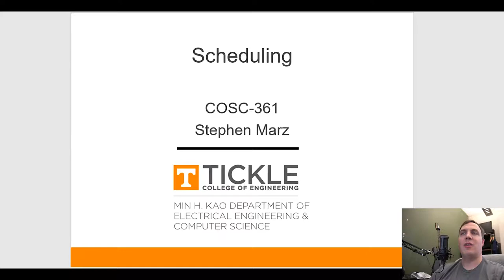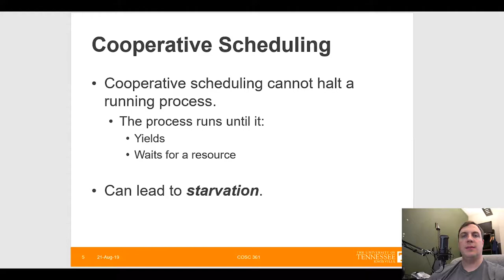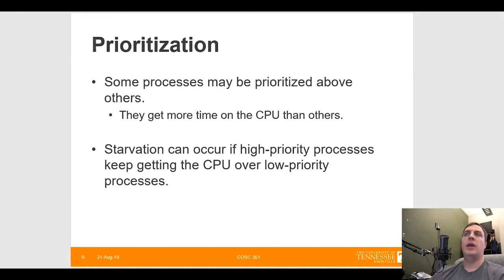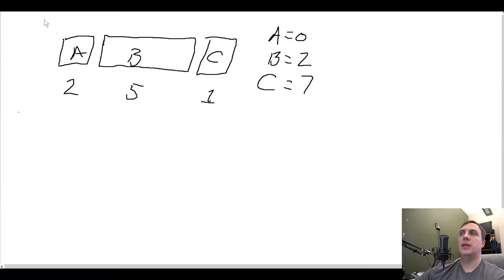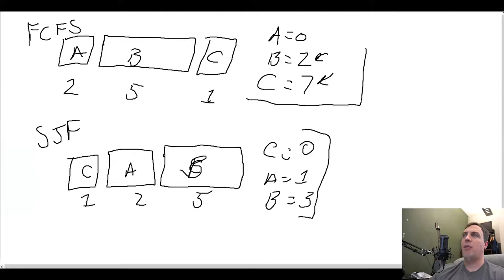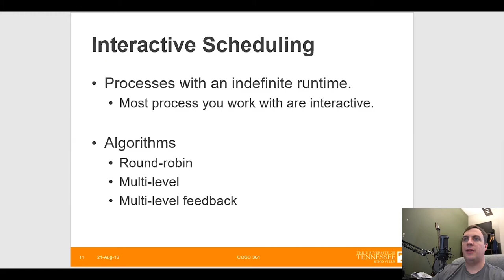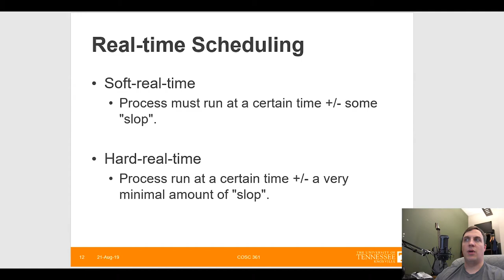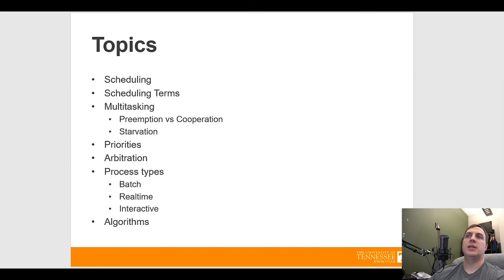COSC 361 - Process Scheduling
Scheduling

02:14 - Scheduling definitions
03:38 - Short term vs long term processes
04:10 - Cooperative scheduling
04:54 - Starvation
05:24 - Preemptive scheduling
06:23 - Prioritization
07:02 - Arbitration
07:39 - Batch scheduling
12:03 - Interactive scheduling
22:34 - Realtime scheduling
23:53 - Definitions of quantum and quantum multiplier
24:38 - Completely fair scheduling algorithm (CFS)
26:11 - Conclusion